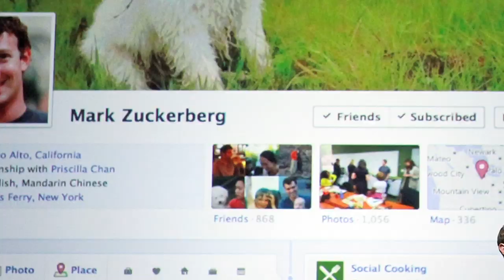Kara Swisher on Mark Zuckerberg and the Social Network | BIO Shorts | Biography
Kara Swisher talks about how accurate The Social Network is - from how the events transpired to how movie Mark compares to actual Mark.